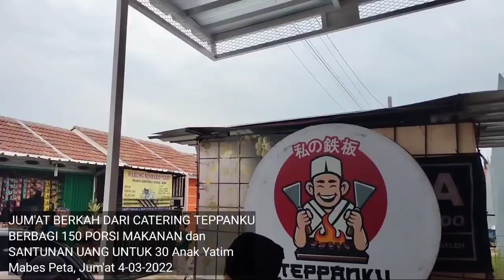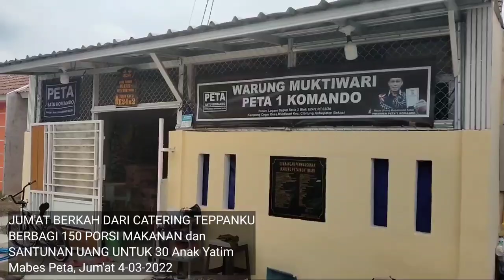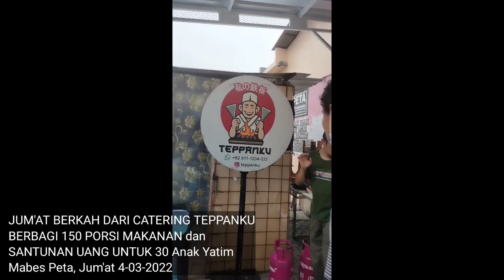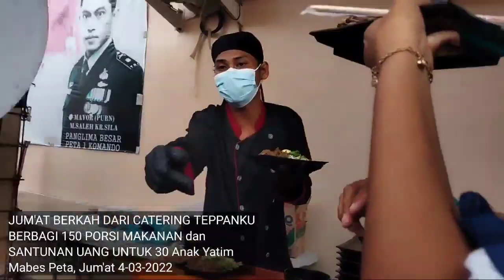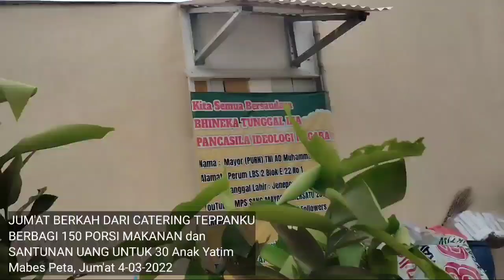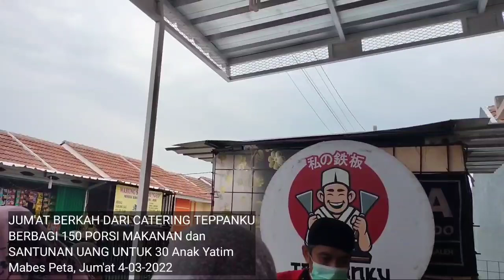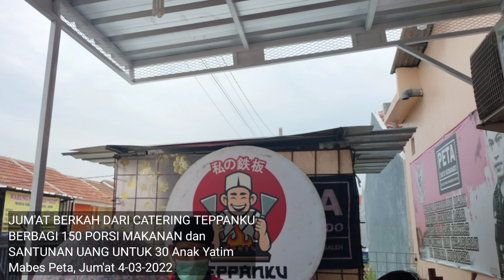Jum'at Berkah. TEPPANKU Berbagi Makanan 150 Porsi & Santunan 30 Anak Yatim+Janda